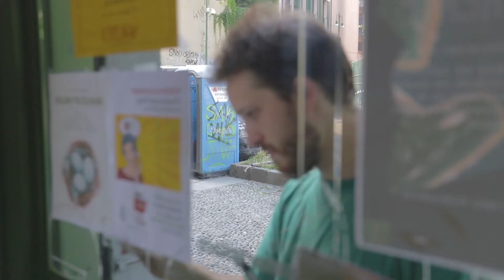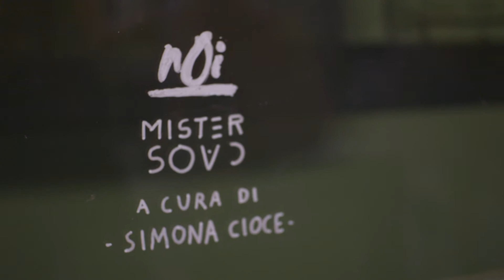Noi @Walden for Nabaoccupywalden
Performance pubblica curata da Simona Cioce
@Walden per il progetto
Regia e montaggio: Gianluca Falsetti e Nicholas Sebastian Weller